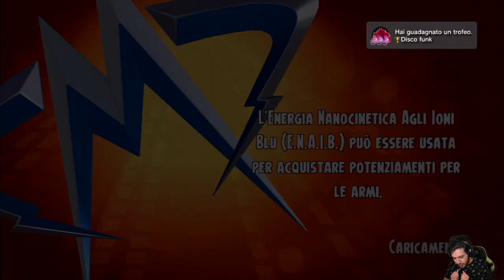Megamind: La Resa dei Conti (PS3) -EP 6- Disco Funk